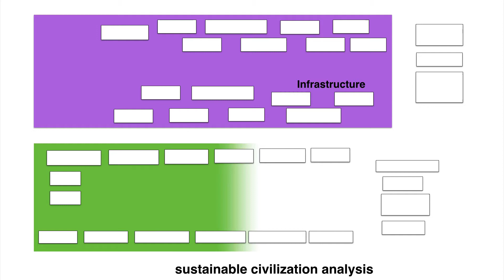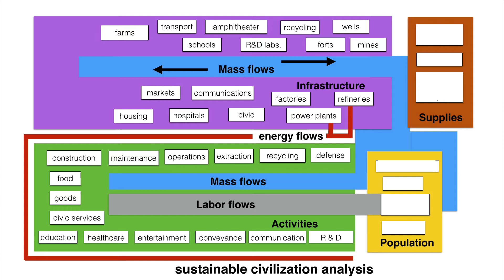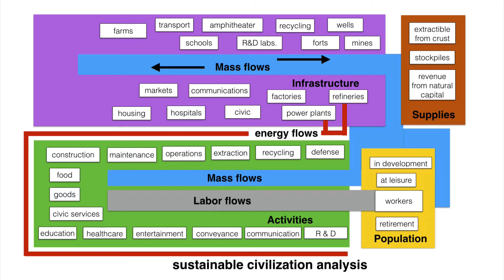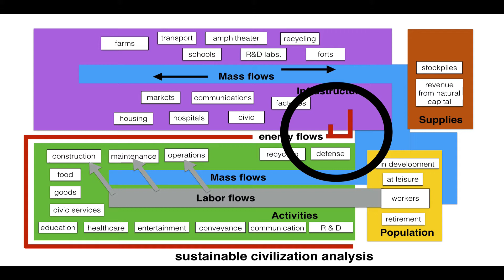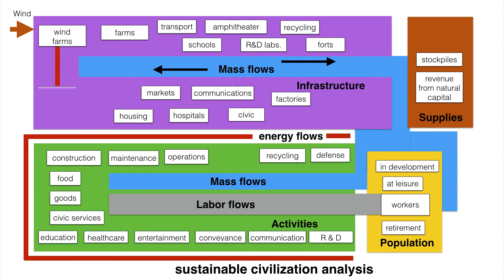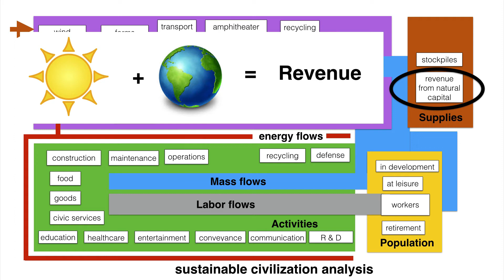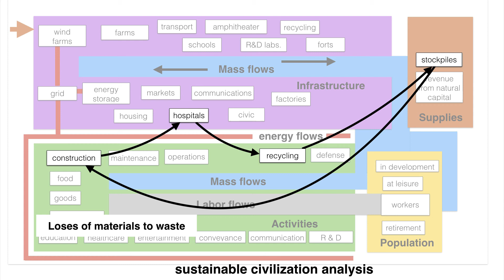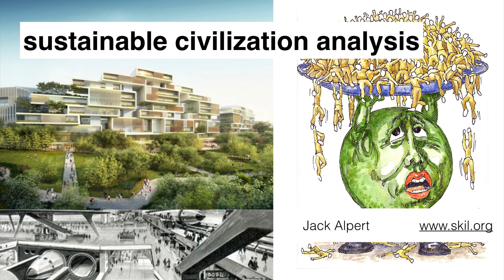Sustainable civilization Analysis Beta 2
How to calculate sustainability